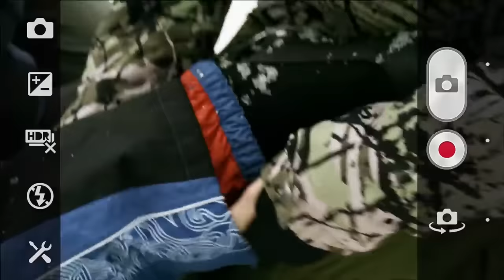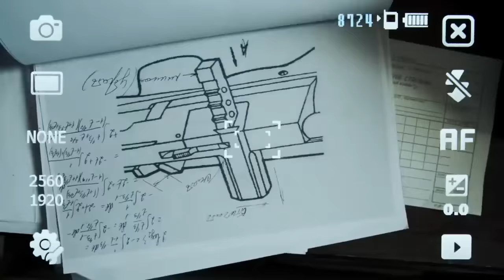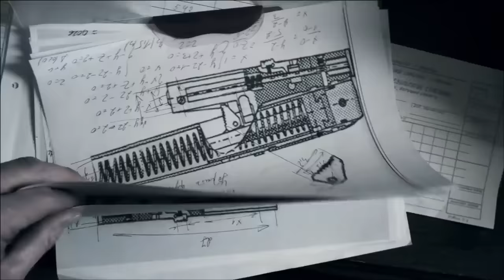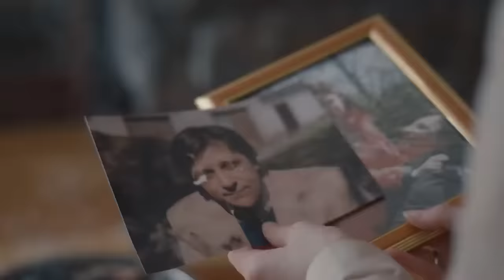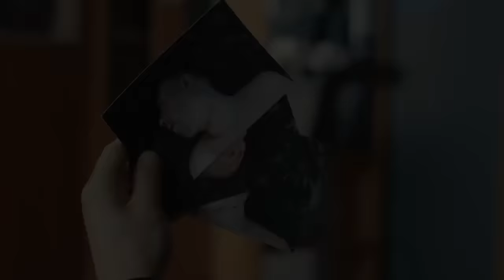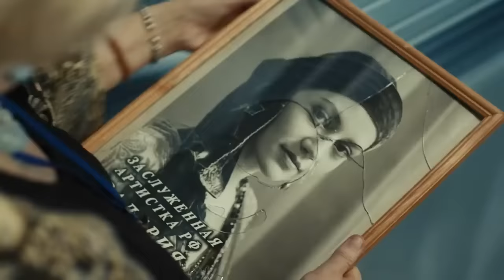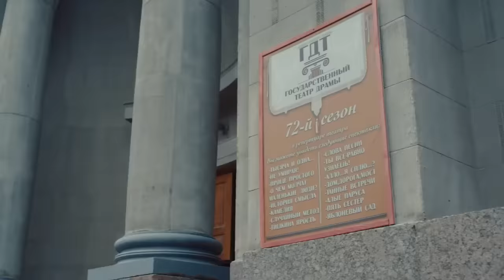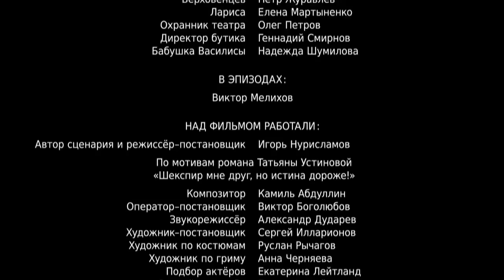ЛУЧШИЕ ДЕТЕКТИВЫ УСТИНОВОЙ! Ковчег Марка | Отель последней надежды | Призрак уездного театра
Ковчег Марка

Восемь искателей приключений отправились в лыжное путешествие в Приполярный Урал. Они познакомились друг с другом в интернете. Там, в тайге, начальник отдела банка, пенсионер, опытная 42-летняя путешественница, блогер, матерый турист, 24-летняя девушка-непоседа, женщина-врач оказываются в заложниках у непредвиденных обстоятельств. Они лишаются средства связи. Руководитель группы получил травму. К счастью, потерявшиеся туристы добираются до кордона «полста-три», не обозначенного на картах. Туда же прибывает на вертолете олигарх, который очень скоро погибает от руки неизвестного убийцы… Кто мог всадить нож в миллионера? Да кто угодно! Каждый из находящихся на кордоне — под подозрением.

Отель последней надежды

Жизнь рухнула в одно мгновенье: от Нади Звонарёвой ушёл муж. А тут ещё отель, в котором она работает начальником службы портье, готовится к визиту короля. Введены строжайшие меры безопасности, а вокруг Нади, как специально, начинают твориться странные вещи: на неё нападают грабители, кто-то сжигает семейные фотографии, подбрасывает в квартиру чучело мужа… И всё это на глазах у начальника службы охраны короля - Дэна Уолша, которому теперь нужно во всём разобраться.

Призрак уездного театра

Столичный режиссёр Максим Озеров и начинающий сценарист Федя Величковский приезжают в провинциальный Дрёмов, чтобы записать радиоспектакль с участием труппы местного театра. Командировка обещает быть отчаянно скучной. Однако во время представления за кулисами происходит невероятное: убит главный режиссёр, а на ведущую актрису совершено покушение. Начав расследование, Озеров и Величковский обнаруживают: в деле замешан призрак актёра, игравшего на сцене Дрёмовского театра до революции. Легенда о нём живёт в уездном городке вот уже целый век...